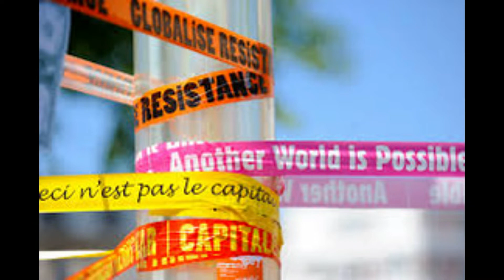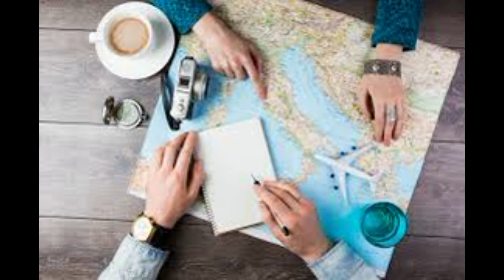യുവജന വിശ്വാസപരിശീലന ക്ലാസ് - 448